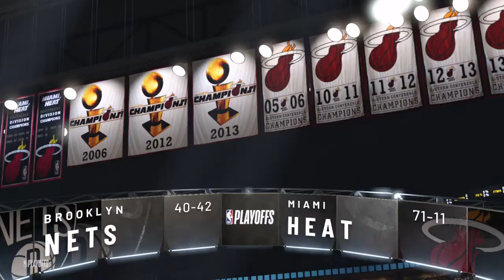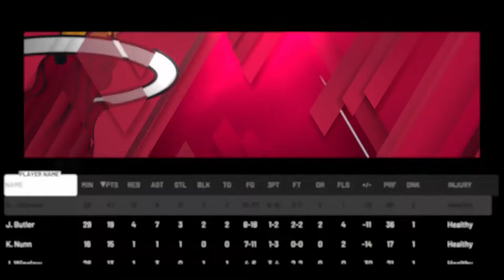NBA 2K20 Create A Legend EP. 21 | 2K RIGGED THIS PLAYOFFS SERIES! BEST 8TH SEED EVER!